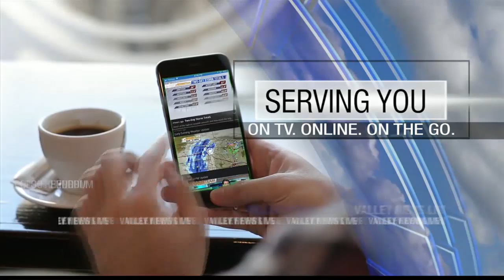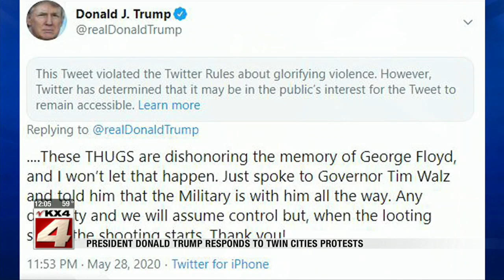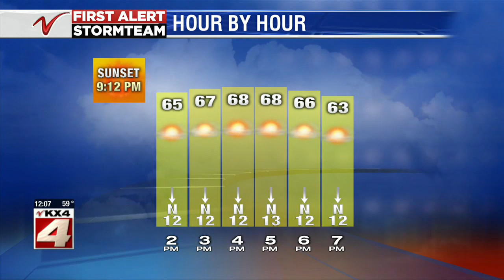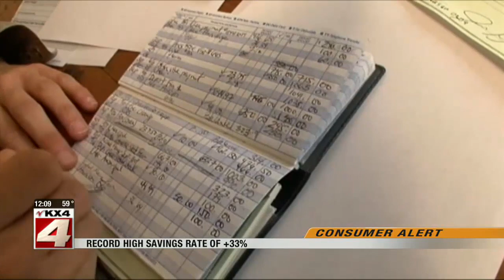News Noon News May 29 Part 1